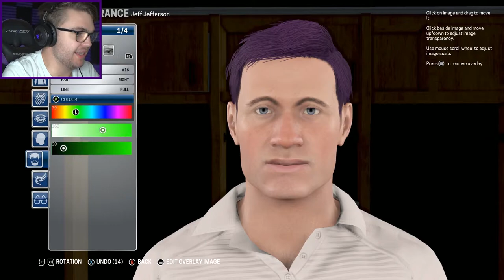Steve Smith's Replacement! - Ashes Cricket Career Mode | Ashes Cricket Gameplay | Episode 1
In the wake of the BALL TAMPERING SCANDAL, we need a replacement for Steve Smith. Enter Jeff Jefferson!

Starting a new career at the grassroots level, Jeff takes up with a new club at Ringwood!

He will need to prove his worth, pay his dues and if he is lucky he might even one day rise to the level Steve Smith was and CAPTAIN the AUSTRALIAN NATIONAL CRICKET TEAM!

That's a long way away for now... we need to learn how to hit the ball first!

OUR GREATEST TEST

Ashes Cricket is the officially licensed video game of cricket’s greatest rivalry. Bringing all the fast paced action, big hits and skill that you see in the greatest cricket competition on earth, in both a more realistic and authentic way than ever before, you’ll be able to bathe your team in glory in the men’s and women’s 2017/2018 Ashes tours.

Courtesy of Big Ant’s unique photogrammetry technology, Ashes Cricket presents official photorealistic likenesses for all of the Australian and English men’s and women’s teams – it will make you feel like you’re right there at the live game. Star Test players have been fully motion-captured and you can choose your own batting or bowling style to make your game your own. Big Ant’s most detailed and refined cricket engine to date allows for true 360-degree batting. No two players will play the game the same way!

Other features of the most in-depth and realistic cricket game to date include:
• A deep career mode that offers the ability to play as a star or start as a junior and play club cricket until reaching international level.
• Fully customise your play experience. Create players, teams and even umpires in the Cricket Academy and upload it on the online community.
• All the officially licensed stadiums featured in the 2017/18 Ashes tour.
• Want to create your own dream competition? Create your own stadiums and logos to enhance your playing experience. Make this your personal cricket game.
• Online play - play with or against players in the most competitive online cricket game yet!